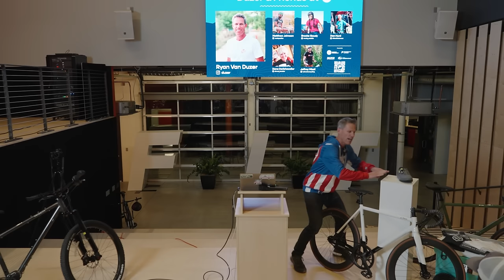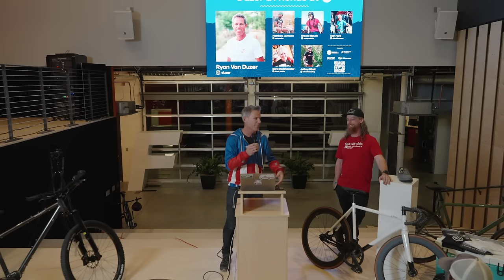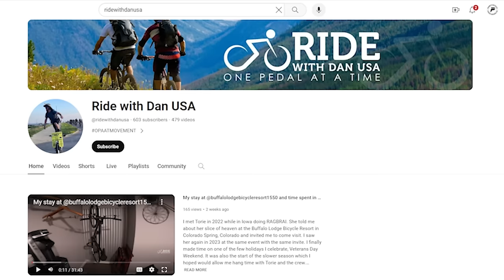Inspiring Bicycle Adventure Stories-Recorded Live in Denver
List of speakers:
00:00 Ryan Intro
03:33 Dan Hurd
10:32 Brooke Goudy
25:55 Jeffrey Mizell from Adventure Cycling
34:45 Matty Johnson
42:11 Dana D
54:40 Ryan

We recently put together a fun event in Denver to highlight 5 different people in the area who are doing good things to advance the world of cycling. This event took place to BOA HQ in Denver on November, 30th, 2023 and it wouldn't have been possible without the help of Priority Bicycles.

Camera Gear:
DJI Mavic MiniPro3
Sony RX100Vii